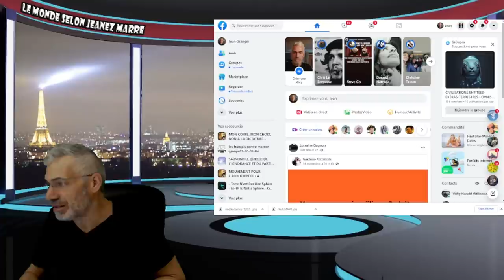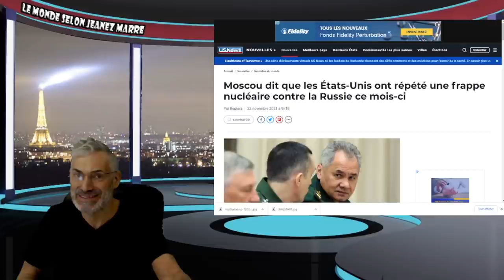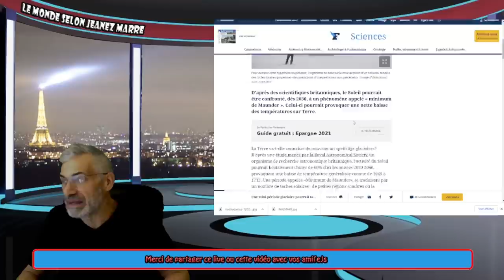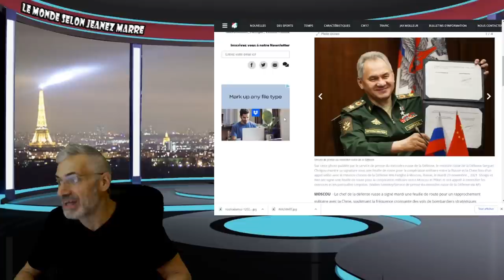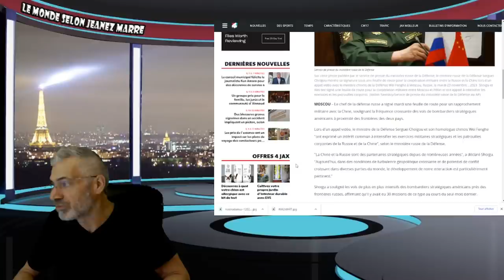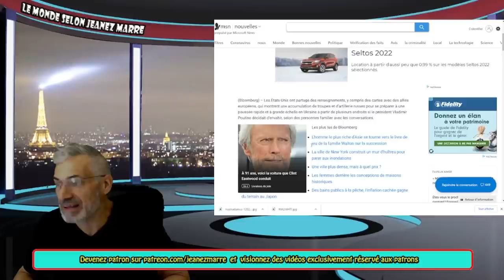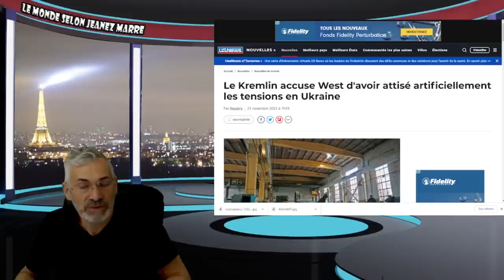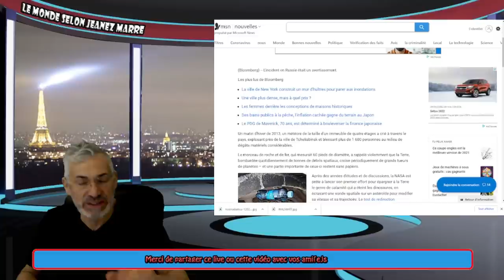C'EST INÉVITABLE; LA TROISIÈME GUERRE MONDIALE EST POUR NOEL 2021 OU DÉBUT 2022; MENACES DE POUTINE.